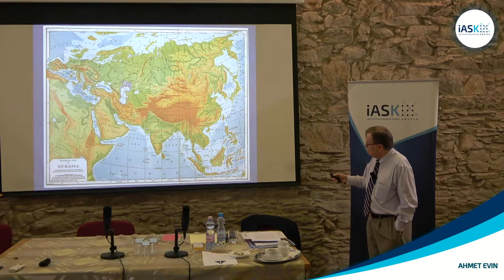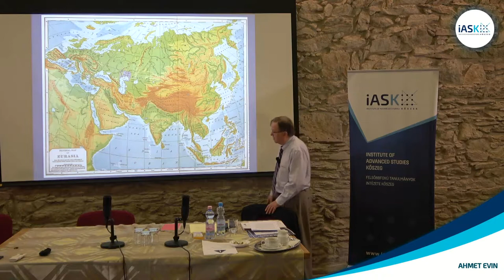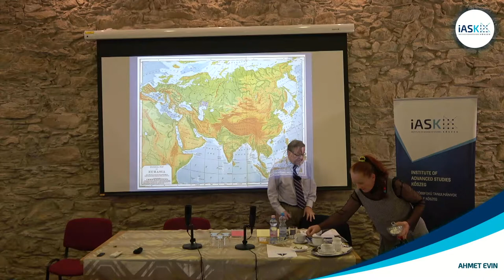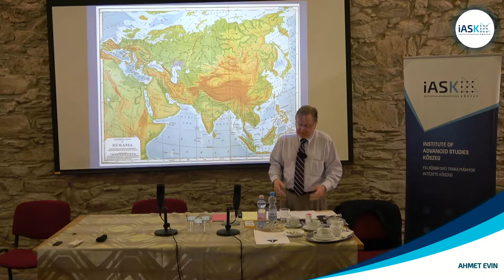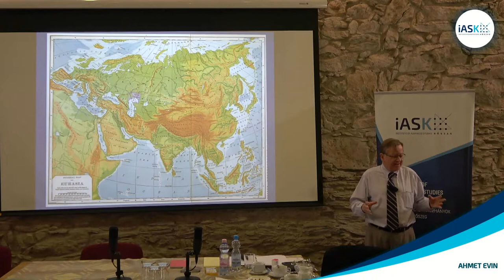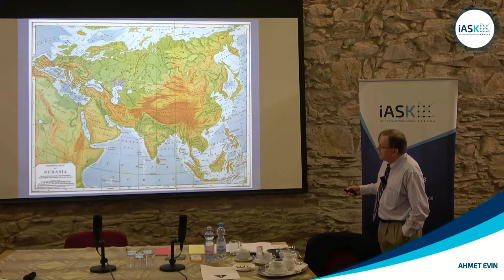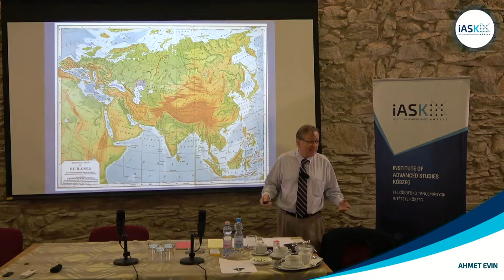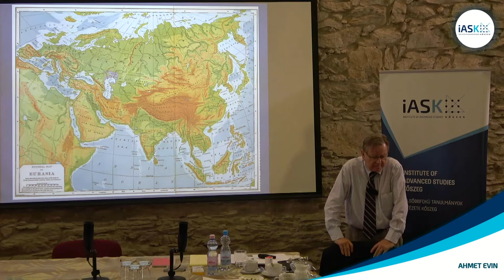Ahmet Evin: Europe, Eurasia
Eurasia both poses  a critical challenge and offers an opportunity for the EU. The demise of the Soviet empire has had unexpected consequences globally and, in particular, for the Atlantic Alliance. The EU’s enlargement fatigue, following the “big-bang” eastern enlargement has had a centrifugal effect on the Union with national support for the EU institutions diminishing significantly in many member states. The EU’s much-flaunted soft power has lost its effectiveness as a result of the successive economic crises beginning in 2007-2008. Europe’s eastern border has come to separate the Union from unstable and adversarial neighbors posing a variety of threats to the West. An adversarial dividing line is also appearing in the Southeast ,exacerbated with the internal EU disagreement regarding what to do with asylum-seeking migrants from Syria and other points east. Many analysts from both sides of the Atlantic are asking whether there is a revival of the cold war between Russia and the West.

The transatlantic divergence over the liberal order, on the one hand, and China’s rise and increasing influence on the global economy, on the other, are providing powerful incentives for Europe’s pivot east. The Atlanticist perspective adopted after the Second World War, I will argue, camouflaged the realities of Eurasia behind the iron curtain and beyond Russia. As a result, we have a defective perspective of Eurasia and have little knowledge of its complex and contradictory dynamics. A clear understanding of what Eurasia is (the world’s biggest landmass undivided by natural borders?) will be essential for Europe to derive significant benefit from China’s One Belt One Road initiative. The discussion will address iasK’s theme for the year: in which ways might Eurasia influence the future of Europe.

Lecture by Ahmet Evin – Sabanci University, iASK

Date: on 2nd of May at 2.00 p.m.

Venue: Zwinger, Kőszeg H-9730 Chernel st. 16.